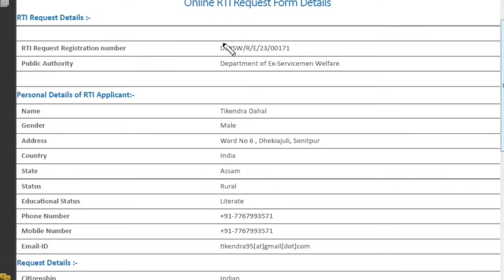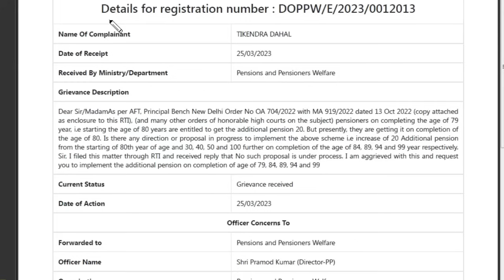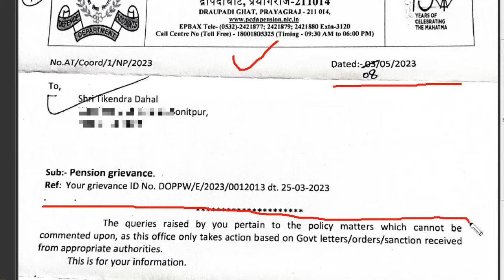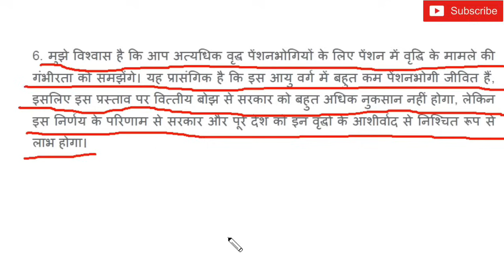क्या 65, 70, 75 की उम्र में 5%, 10% और 15% पेंशन बढ़ेगा?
खुशखबरी, वित्त मंत्रालय द्वारा गठित समिति ने पेंशन सुधार का काम सुरु कर दिया है
70+ उमर वालों गया, आपका 2nd 3rd 4th Installment कब
OROP3 के Sep से Hony Capt तक के गज्जब आंकड़े
₹10500 Equal MSP खुशखबरी, पर किसको?

31 May की महत्वपूर्ण सैनिक जानकारिया

What are the documents required f
How do I get my